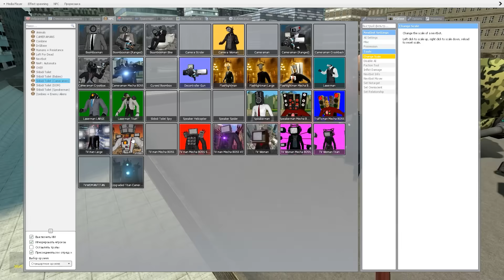SUS TV Woman Love Story in School! vs SKIBIDI Toilets | Garry's Mod!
Greetings, everyone! I am your Frostyyy, here to bring you an extraordinary experience. Prepare to embark on a captivating journey through this channel, where you'll discover enthralling videos showcasing new and vibrant personalities. Be ready for your daily infusion of awe-inspiring content.